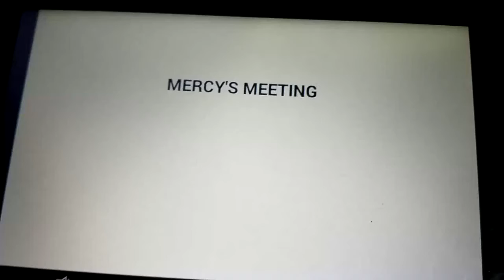Mercy's Meeting With Futt, Hands And Friends Episode 61 Part 2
Mercy's Meeting: Mercy Meets The Banana Splits
3 cartoons for Hands and Friends.